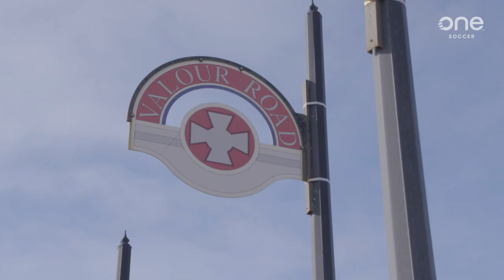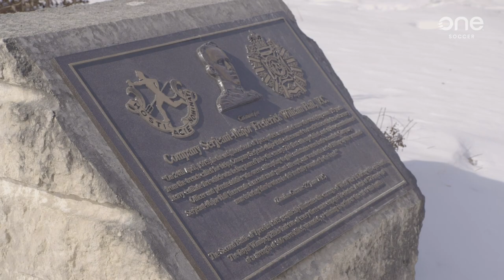TRUE VALOUR | ONESOCCER STORIES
Dylan Carreiro, of Canadian Premier League team Valour FC, explains the important history behind the name of Winnipeg's professional soccer outfit.